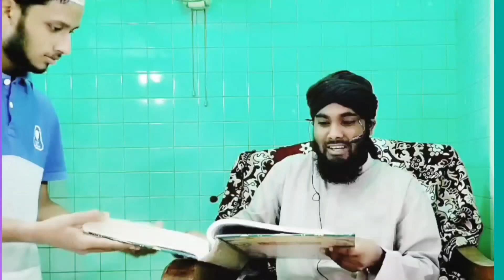এবার বাতেলরা মুখ কোথায় লুকাবে? সিহা সিত্তার হাদীসের কিতাব থেকে দলীল জানুন||eid e milad un nabi proof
মুহাম্মদ শরীফুল ইসলাম কাদেরী
শিক্ষার্থী : জামেয়া আহমদীয়া সুন্নীয়া আলিয়া ও দাওয়াতুল খাইর সম্পাদক বদলপুরা শাখা।